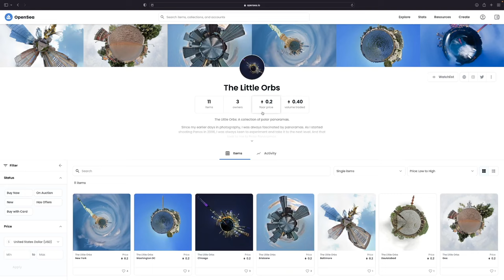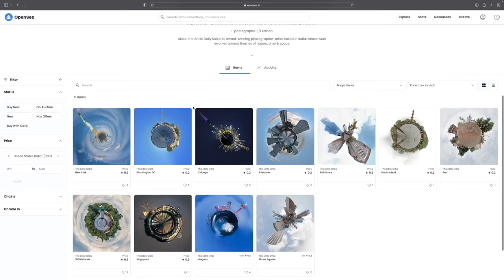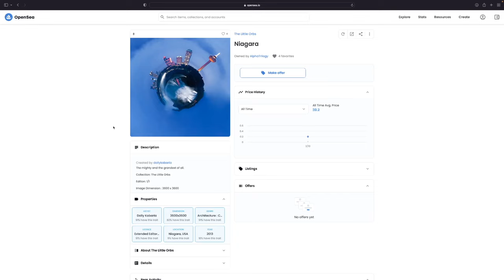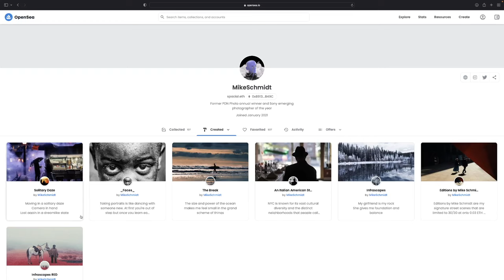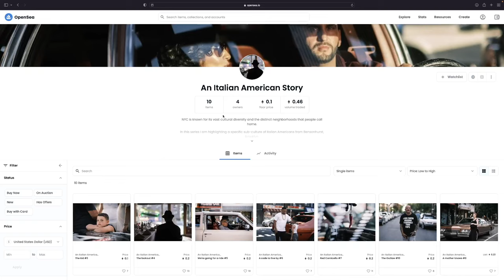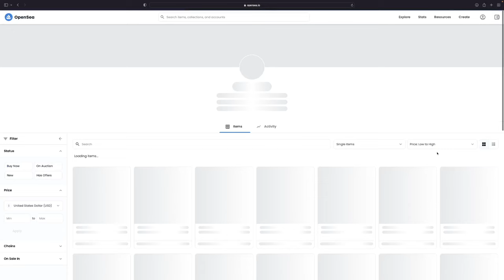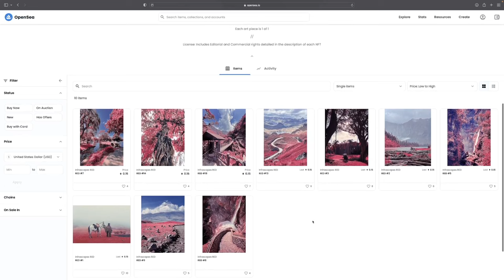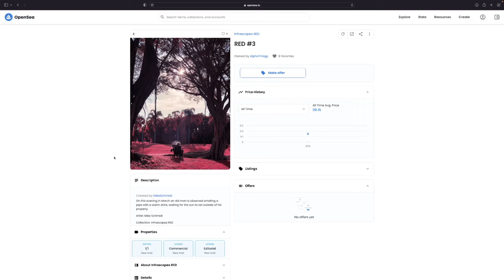MetaJungle NFT Artist Spotlight - Dolly Kabaria & Mike Schmidt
Jaden is telling us about two more incredible artist & MetaJungle community members.

Chapters:
0:00 - Introductions
0:30 - Dolly Kabaria
7:40 - Mike Schmidt

⚪️Meet Dolly Kabaria⚪️

Dolly has been a professional photographer for 13 years, but an artist for even longer.🎨

Dolly is an artist-photographer who revolves her work around the themes of nature, time & space.🌿

She primarily shoots architecture, travel and fine art photography and is based out of India.✈️

Dolly has her masters in arts & science of photography, specializing in Architecture, Industrial and product photography.📸

During her 13 years of photography she has earned 100+ international juried awards, published print, and translated her photography to lifestyle and home accessories.🛋

Now she is stepping into the NFT space. She joined the NFT space in December 2021 and has had a successful journey so far, and we look forward to seeing what the future holds for her.🚀

🚸Meet Mike Schmidt🚸

Mike has been a photographer for 18 years based out of New York City.📸

He says that his journey as a photographer originally started with him being self taught, but after the military he decided to attend the School of Visual Arts NYC and receive a bachelors in Fine Art, Photography. 🎓

Although he is passionate about all forms of art, he especially loves photography & writing. ✍️

Mike says that he specializes in street and documentary photography, and that his work is mostly about the solitude of separating single subjects within their environments. He says that he really loves to capture these subjects in low and dimly lit situations, and that he is especially drawn to fog, rain, neon, high contrast, and golden & blue hour settings. Mike has received many awards and achievements with his work.🏆

He joined the NFT space in September 2021, and has found so much success already! Mike says that he is really passionate about the Web3 space, and looks forward to being an educator, artist, & collector in this space. He loves this new evolution in art, and looks forward to seeing how it continues to evolve and progress.🖥

Mike is already pursuing his passion of being an educator in the Web3 space by hosting a weekly AMA session in the MetaJungle Discord, and providing many artist with valuable feedback in regards to the curation/creation of their NFT collections. We appreciate him being an active member of the MetaJungle community, and we also look forward to seeing his progression in the space! 💚

To connect more with these artist, or for the chance to be one of MetaJungle's featured artist spotlights head over to the MetaJungle Discord!⬇️
MetaJungleDiscord.io